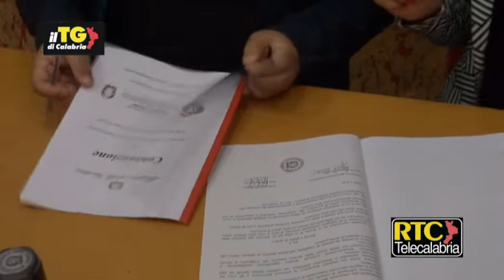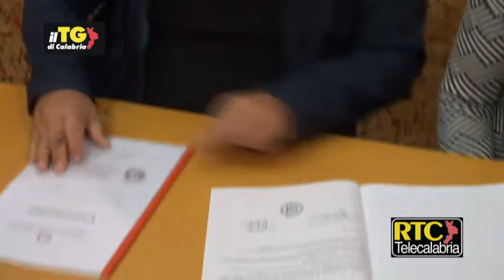Catanzaro, siglata intesa tra ITT Chimirri e Casa Circondariale